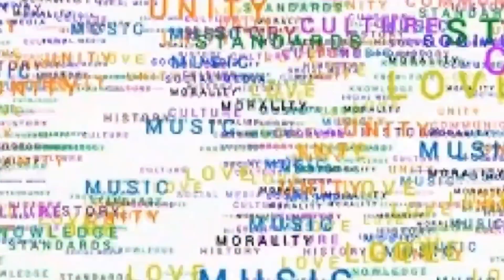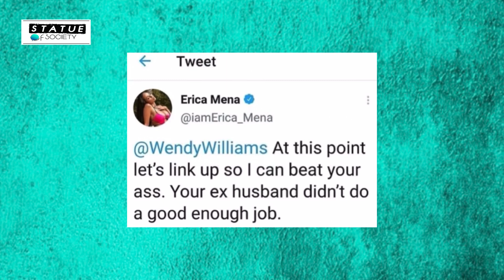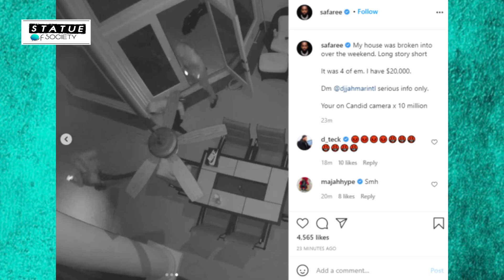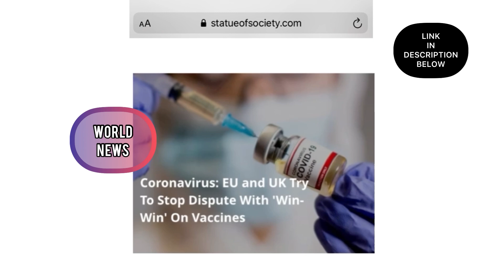Safaree Caught Cheating In 4K, Erica Files For Divorce